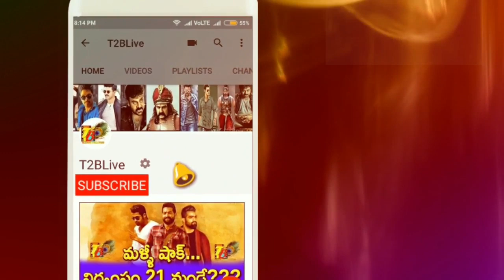Serious Movie -Sensational Collections: Ajith Kumar Nerkonda Paarvai 1st Day Sensational Collections